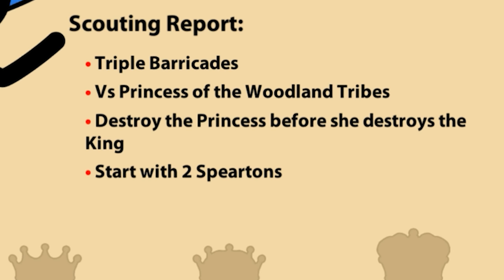NEW Princess Archer Is Incredible In Stick War Legacy!!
Welcome back to Stick War Legacy! Today we encounter the brand new priness unit. Do you guys think that she will show up in Stick War 3?